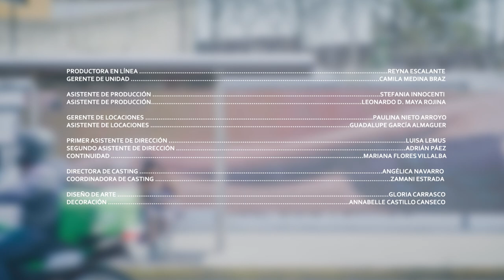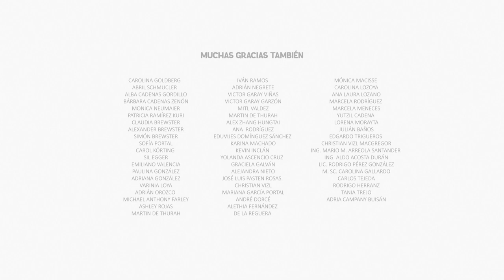LAS MUCHAS MADRES ENGLISH SUB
Excited to premiere with all of you this work, the result of an enormous effort and a great human team. Thank you for sharing and joining Las MuchasMadres!

Written and directed by Stephanie Brewster
Produced by Alacsva Cadenas and Stephanie Brewster
Photography by Diana Garay Viñas and Gabriela Reyes Fuchs
Art design by Gloria Carrasco
Sound design and direct sound by Liliana Villaseñor
Edition by León Felipe González

Gobierno de la CDMX
Secretaría de las Mujeres CDMX
IN Mujeres
ONU Mujeres México
GIRE - Grupo de Información en Reproducción Elegida
Católicas México
Instituto De Liderazgo Simone de Beauvoir
Fondo Semillas
Equidad de Género, ciudadanía, trabajo y familia

Freely inspired by "Mala Madre"
Idea and original text by Carolina Goldberg
for Tomas and Anouk produced by Bueno Dale - Cordoba, Argentina.